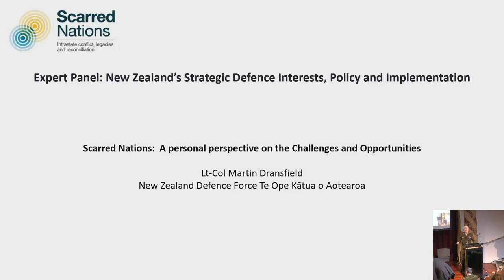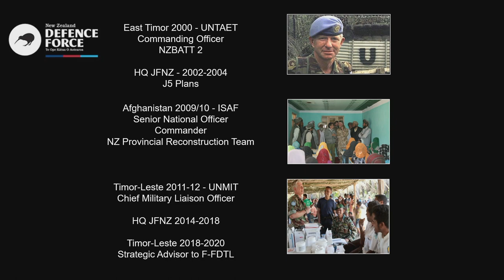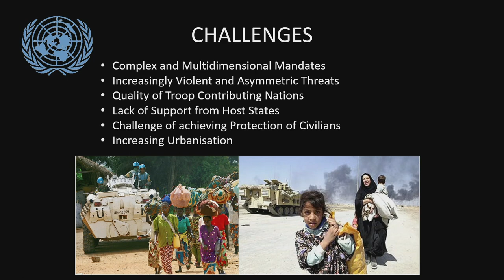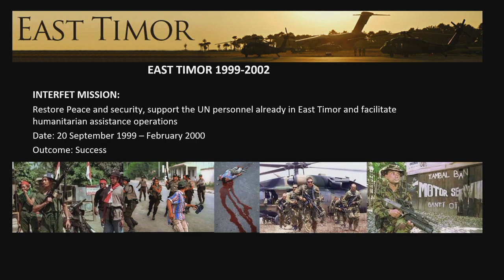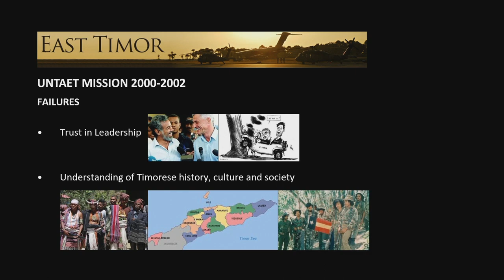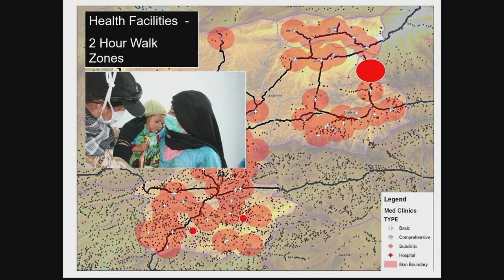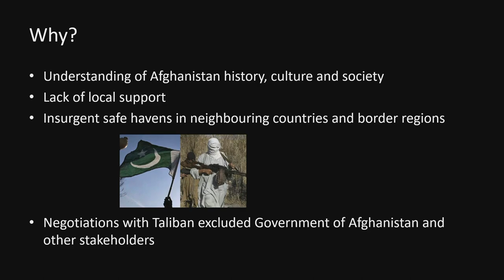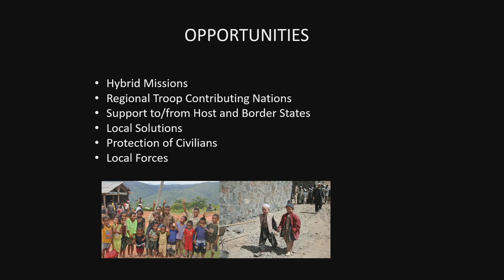Lt. Col Martin Dransfield - Scarred Nations Symposium 2023 at Auckland Museum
New Zealand’s Strategic Defence Interests, Policy, and Operational Implementation // Scarred Nations: A Personal Perspective on the Challenges and Opportunities

From Scarred Nations Symposium 2023, held 20 & 21 April at Tāmaki Paenga Hira Auckland War Memorial Museum.

Titiro whakamuri ki anga whakamua, Intrastate conflicts, legacies, and reconciliation.